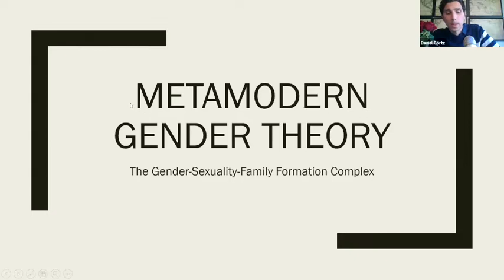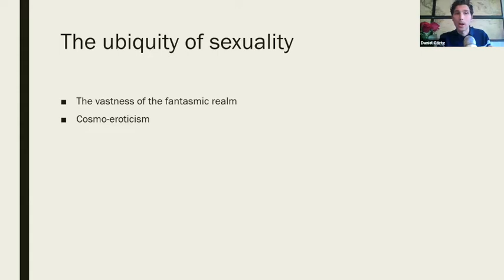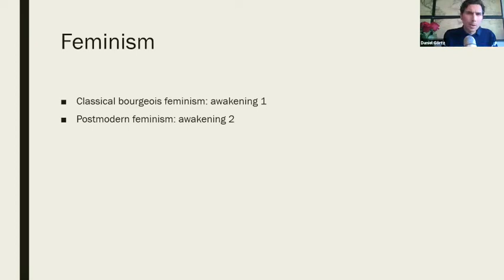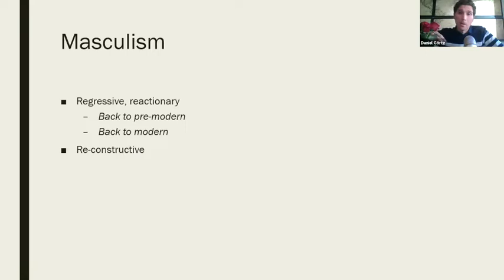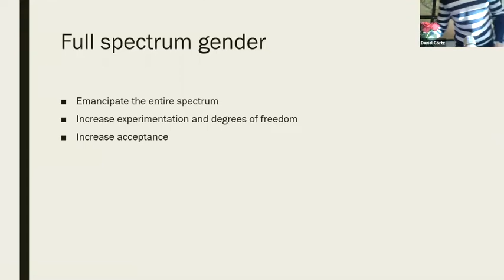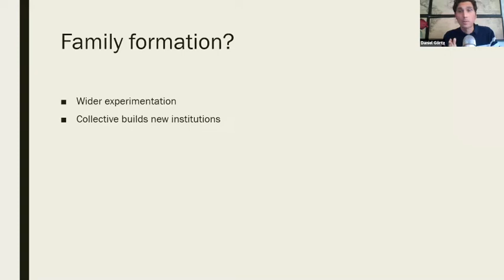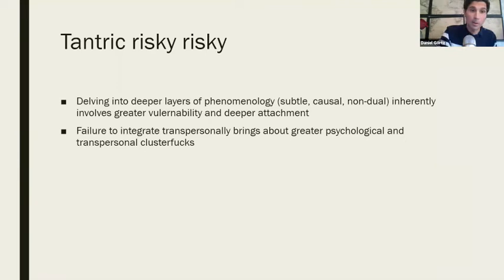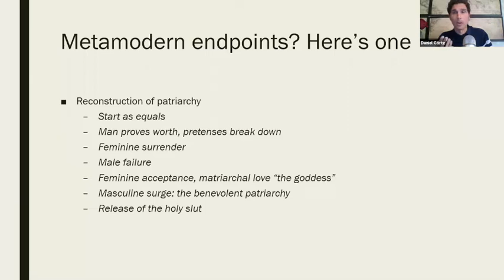Metamodern Deep-Dives: Sexuality w/ Daniel Görtz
This is a part of The Stoa's "Sensemaker in Residence" series: Metamodern Deep-Dives: Art, Spirituality, Sexuality, and Faith w/ Daniel Görtz.

Session 1: October 5th
Session 2: October 12th
Session 3: October 19th
Session 4: October 26th

Daniel Görtz of Metamoderna will explore four interrelated topics that have largely been left out in the online publications and the Hanzi Freinacht books (which focus on psychology and politics):

* Metamodern aesthetics and arts * Metamodern gender, sexuality, and family relations * Metamodern spirituality * Metamodern religion

This is a special occasion to delve into and discuss sides of metamodernism, its culture and philosophy, which are not part of Metamoderna’s usual focus areas. Here, you get to walk on thinner ice and into more sensitive and intimate realms of this emergent culture.

Topics that will be covered and reflected upon together include: the nature of beauty and its relationship to multiplicity and power, how to delineate postmodern from metamodern art, how female submission is reconstructed in a post-ironic and feminist-informed setting, post-feminism and neo-masculism, polyamory (and its dark side), tantric practices as transformational and traumatizing turning points, the meta-family, the dimensions of the landscapes of higher spiritual states, the reconstruction of karmic law in a nihilist and secular setting, the new religious symbolisms, cocreated ritualism, the lure of transcendental traditionalism, the post-saint, and the Headless God.

Why are the YouTube comments disabled? Answer